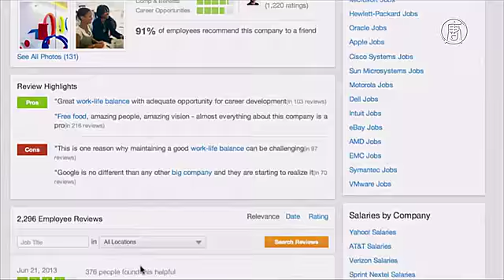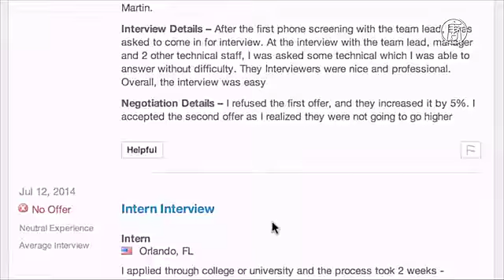Удовлетворенность сотрудников - показатель для инвесторов (новости)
Удовлетворенность сотрудников - показатель для инвесторов. Балансовые отчёты, финансовые ведомости – не только на это сегодня смотрят крупные инвесторы, когда решают, куда вложить средства. На первый план для них выходит мнение сотрудников компаний о своем работодателе.

Причина проста: показатели компании напрямую зависят от настроя сотрудников. Если люди счастливы, то они более продуктивны, а значит прибыль не заставит себя ждать.

BlackRock – одна из крупнейших компаний в мире по управлению активами. Эта информация играет не последнюю роль в выборе объекта для инвестиций.

В сети есть много веб-сайтов, на которых можно оставить отзыв о компании. Среди них Glassdoor. Все сообщения здесь анонимные.

[Эндрю Чамберлейн, главный экономист Glassdoor]:
«Когда мы отследили информацию о компаниях с высокой корпоративной культурой, мы обнаружили, что они по показателям на фондовых биржах далеко обошли своих конкурентов».

Впрочем, использование отзывов сотрудников может содержать и некоторые риски. Не всегда мнение одного человека отражает реальное положение дел в компании. Кроме того, иногда негативные комментарии могут написать конкуренты фирмы а не настоящие сотрудники.